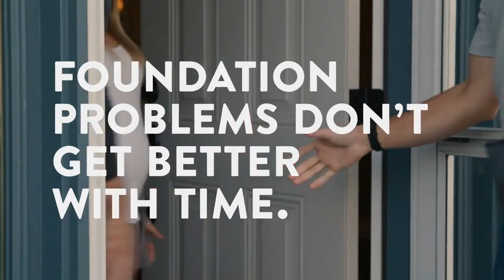Weather Xtreme for June 22, 2022